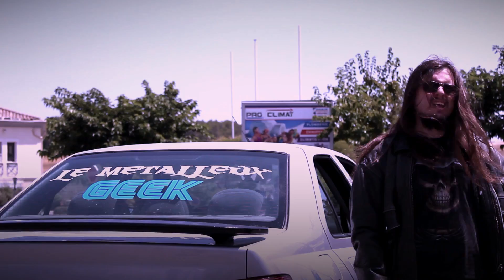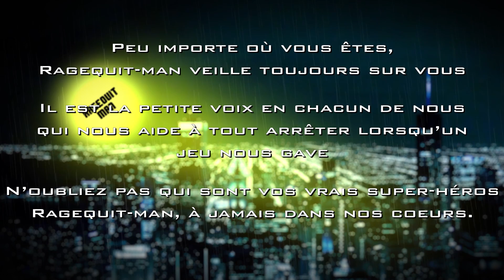"Ragequit-man" feat Sparadrap/FredZolf (OFFICIEL) - Le Métalleux Geek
"Ragequit-man" est le super héros qui nous force à arrêter un jeu lorsque celui-ci commence à nous taper un peu trop sur le système. Voici son hymne, son véritable hommage. Ragequit-man à jamais dans nos coeurs.

Avec :
Frédéric Zolfanelli - Ragequit-man
Le Métalleux Geek - Le comissaire Norton/Le joueur
Dominique Shivers - Le policier
Manu Geek - Le joueur

Me soutenir sur UTIP via un don ou un visionnage de pub 👉🏻👉🏻

Ecoutez ma musique sur Bandcamp, y compris les titres inédits introuvables sur Youtube !